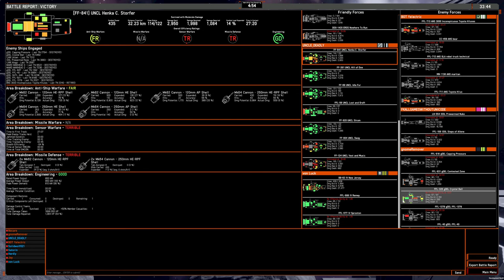5v5 game: ANS gun frigblob on Nyx's Eye